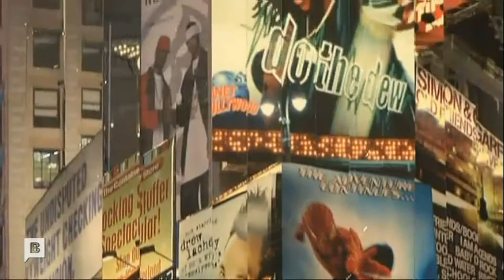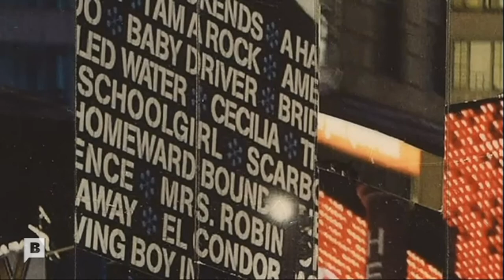Interview Serge MENDJISKY - 2012 - Villa del Arte Galleries, Barcelona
Villa del Arte Galleries presents the work of French artist Serge Mendjisky for the first time in Barcelona.

The solo exhibition "La Ville au Coeur", opening on 20th December , comprises eighteen works encompassing the artist's perspectivist vision of the cities that have captured his heart.

A member of the École de Paris , Serge Mendjisky (1929) studied fine art in the French capital, where he met and moved in the same circles as artists such as Picasso, Soutine, Braque and Léger. Towards the end of the 90s, photography became an important part of his artistic research. This evolution of his work did not however make him a photographer, but rather a multidisciplinary artist capable of shaping and reinterpreting images, capturing the spirit of places and items. The artist uses collage to convert the image into a macro-photo and therefore give life to his multi faceted world, creating the perspectivist technique. The multiple points of view, strips of images and their subsequent semi-ordered reconstruction are a clear and contemporary homage to the Cubist movement, whereby the three dimensions merge to depict various view points of one single image.

Precision plays a constant companion to the artist's inspiration in the creative process; he designs his works using an entire wall of his studio as a backdrop. Strips of images hang from the wall, moving freely to create a first draft with which the artist then creates a deliberately unpredictable final image.

By deconstructing and reconstructing the images of some of the most important cities in the world, Serge Mendjisky creates new and spectacular urban scenes that make us question our sense of perception; paying homage to his childhood homes of Saint-Paul-de-Venice and Paris, as well as Tokyo, Venice, Moscow, Fez and Jerusalem. New York is his greatest source of inspiration, owing to its verticality and labyrinthine streets abruptly carved out like city canyons, and in particular Manhattan with its eternal transformation process and repetitive yet varied structures, which provide an inherent sense of fragmentation.

Serge Mendjisky's work has been acquired by more than twenty-five international museums and forms part of prestigious collections worldwide.

Exhibition:
Serge Mendjisky, "La Ville au Coeur"
Dates:
21st December 2012 to 21st January 2013
Open every day from 10:00 to 20:00
Free entrance
Vernissage:
Thursday 20th December at 19:00

Villa del Arte Galleries
C/ Tapineria, 39,
08002 Barcelona